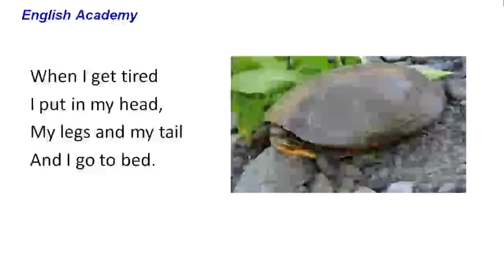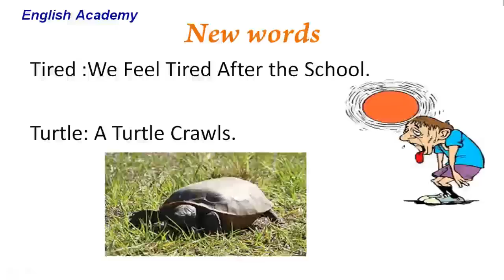A Little Turtle I CBSE English Class 1 Lesson 8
English Academy is an online English education channel focused on
 providing all English lessons (Poems and Stories) education Videos
 as per CBSE, ICSE and NCERT syllabi upto Class 12 (K-12)

Explanation Of the Poem By Poonam Jamwal.

In the Poem The Poet is Telling About the Activities of a Turtle.
How he Walks,Where he Sleeps.
How he Lives etc.